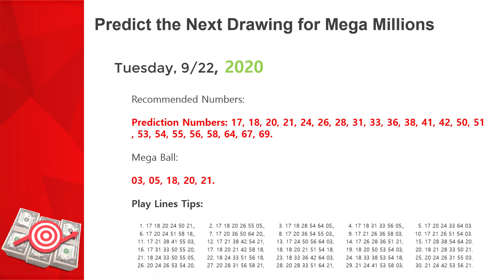Mega Millions Prediction | Friday, September 22, 2020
Mega Millions Predictions, Friday, September 22, 2020,